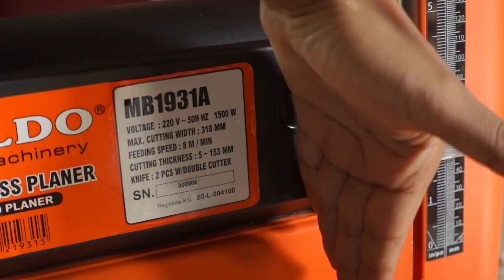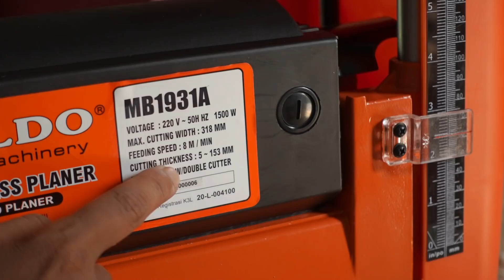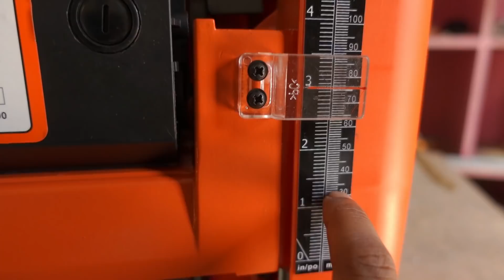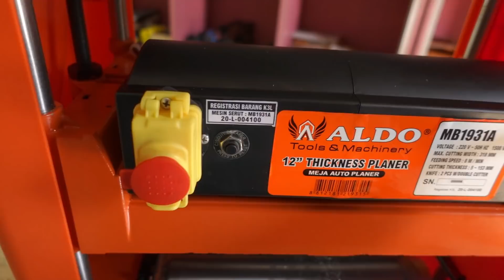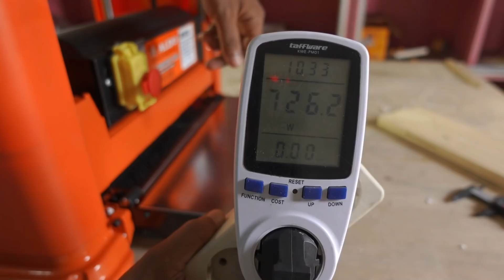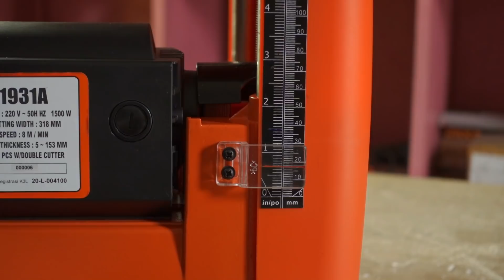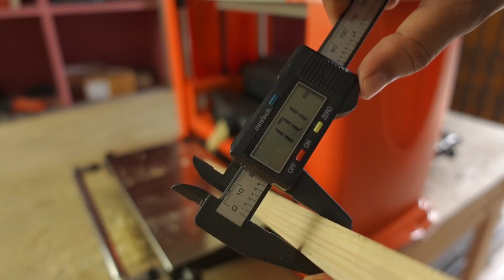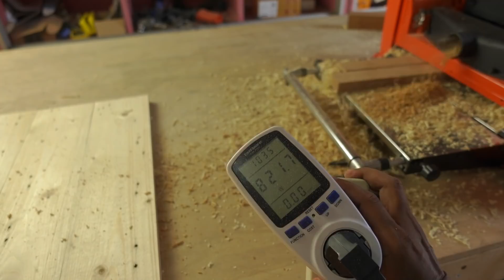tes dan review mesin ketam serut duduk otomatis - ALDO MB1931A THICKNESSER / THICKNESSE PLANER